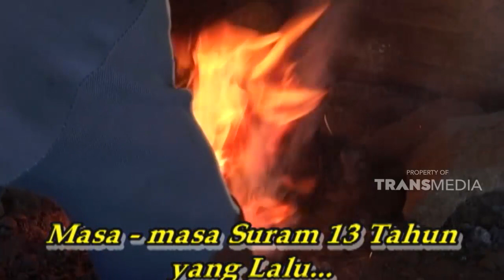Banyak orang diluar disana menghina keluarga ku | KEJAMNYA DUNIA